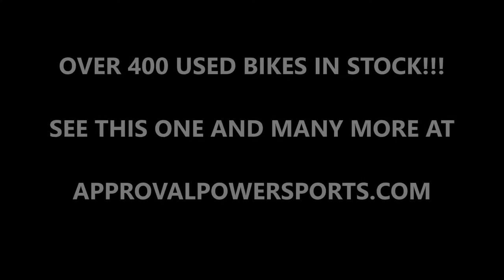2010 hinda sh150 scooter for sale u2023